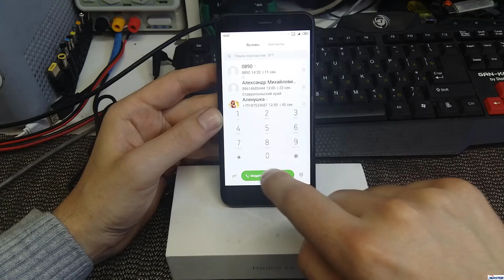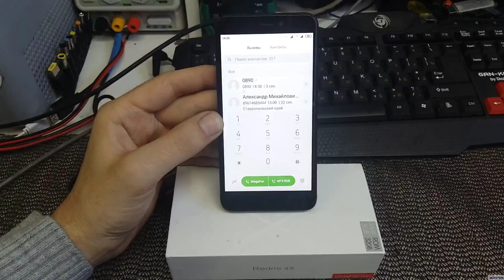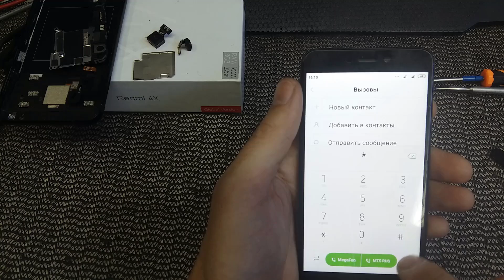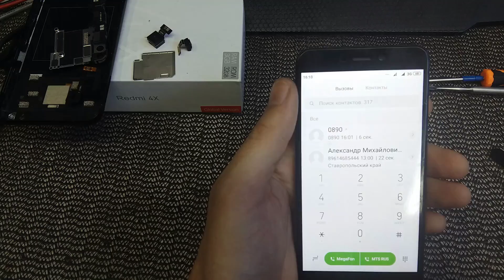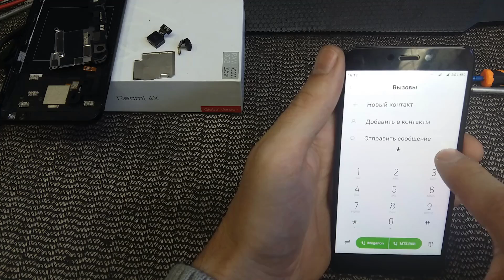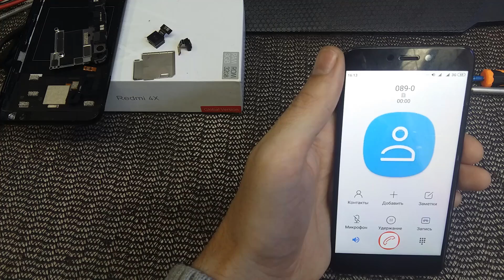Xiaomi Redmi 4X не ловит сеть РЕШЕНИЕ ПРОБЛЕМЫ!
Приветствую вас друзья. В этом видео восстанавливаем сеть на телефоне Xiaomi Redmi 4X.

Xiaomi Redmi 4X Готовая материнская плата есть тут купил поставил и забыл.

В процентах вероятность поломки и с того начинаем. Зачастую достаточно заменить Усилитель обратной связи sky77645-11 и всё . Аккуратно лудите новые микросхемы ибо критичны к температуре лучше пастой.

Трафареты рекомендую качество отличное.---
Трафарет eMMC
Трафарет IC на ваш выбор лучше иметь всё.
Трафареты универсал. (1)
Трафареты универсал. (2)
Трафареты универсал. (3)
Пасту паяльную лучше такую для бутеров лучше 2 проц 183 память 138
Флюс рекомендую это для BGA и не только, тара шприц 2шт. по 10г.
Флюс рекомендую это для BGA и не только, тара банка 100г.

Паяльное оборудование рекомендую
1 Неплохой эконом фен рекомендую.
2 Отличный фен рекомендую Skaiki 861DW копия QUICK 861DW
4 Паяльник на жалах T12 неплохой выбор.
Программаторы для програмного ремонта рекомендую
1 Infinity Dongle Cm2 основной минус активация на обновы на год.
8 OctoPlus Pro BOX это "Medusa PRO и Octopus + FRP" в одной коробке за оптимальную цену.
9 Адаптер под разные eMMC 13-в-1 вторая версия без глюков.

ИНСТРУМЕНТЫ-РАСХОДНИКИ-ДОПЫ-И.Т.Д
1 Термоскотч на ваш выбор.
3 Многофункциональная отвёртка.
4 Отвёртка с битами 33 в 1 ориг биты калёные не сырец.
5 Лопатка мега цена лови момент.
6 Набор лопаток отличный выбор.
7 Набор инструментов №1 для вскрытие корпусов и не только лучший  выбор.
8 Набор инструментов №2 для вскрытие корпусов и не только лучший  выбор.
9 Зажим плат увесистый премиум.
10 Зажим плат увесистый эконом но не фольга.
11 Зажимы неплохова качества метал резьбовые 4шт. различного назначения.
12 Пинцеты профессиональные ювелирной точности рекомендую.
14 Наборчик для работы с BGA чипами.
15 Отличный скальпель + лезвия.
16 Лезвия часто используемые для скальпеля 20шт за хорошую цену.
17 Коврик для пайки термостойкий недорого.
18 Коврик для пайки термостойки на ваш выбор под разный кошелек и нужды.№1
19 Коврик для пайки термостойки на ваш выбор под разный кошелек и нужды.№2
20 Оплётка для зачистки самая лучшая тут недорого.
21 Моя ультразвуковая ванночка мощность 60w эконом вариант.
22 Неплохая термопаста G900 рекомендую "W/m-k 4.8".
23 Клей для модулей прозрачный B7000 тара на выбор.
24 Клей для модулей чёрный T7000 тара 50мл.
25 Клей для модулей белый T9000 тара 50мл. или 110мл.
28 Кабель для запитки плат без АКБ вариант 2 ДЛЯ разных аппаратов 15 в одном.
29 Плата для зарядки разных АКБ больше и не надо хватает.